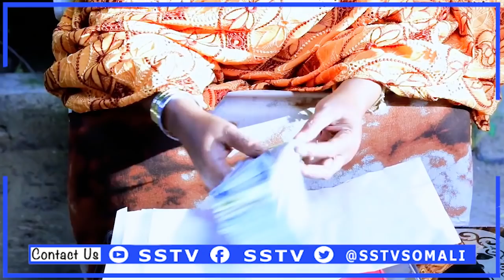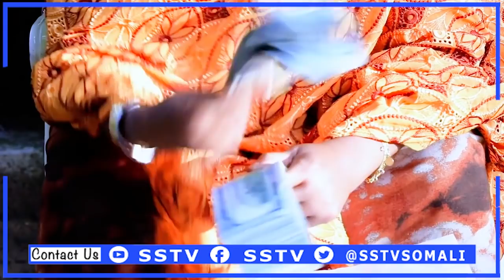Khilaafka Wasiir Khadiija Diiriye Iyo Xildhibaan Barkhad Batuun Iyo Hadalkii Rooble ee Khilaafka....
𝐀𝐁𝐎𝐔𝐓 𝐒𝐒𝐓𝐕
SSTV is independent and impartial news and entertainment channel on You Tube.  It is a 24 hours News and entertainment Channel that brings you latest breaking news and events as it happens, political analysis, entertainments, business news and technology, within the Somali peninsula, the Horn of Africa region and the world at large. The channel was first created on November 14, 2013 and renamed as SSTV on August 21, 2018.

𝐎𝐮𝐫 𝐕𝐢𝐬𝐢𝐨𝐧:
Our vision is to be Horn of Africa’s leading news and entertainment channel on You Tube.

𝐎𝐮𝐫 𝐌𝐢𝐬𝐬𝐢𝐨𝐧:
Our mission is to inform and empower the public with 24/7 accurate news, in-depth political analysis, cultural programmes and entertainments.

𝐎𝐮𝐫 𝐯𝐚𝐥𝐮𝐞𝐬:
We see ourselves as being: Human, Trustful, Honesty, Teamwork, Courageous, Credible, Diverse, impartial and Independent.

Mr. Noor Mohamed Abdi